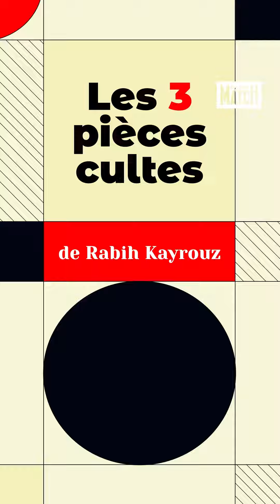Maison Rabih Kayrouz : une adresse de style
Déjà 25 ans que le plus parisien des couturiers libanais, Rabih Kayrouz, a lancé sa griffe. L'occasion pour le créateur de mettre en scène sa collection été 2024 dans un écrin éphémère et sublime au coeur du premier arrondissement de Paris.